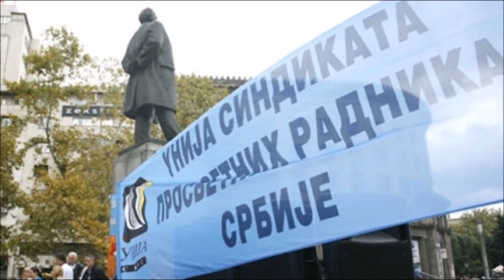18 година Уније СПРС